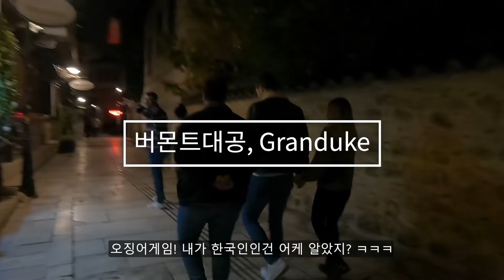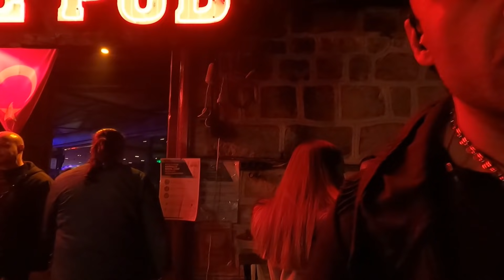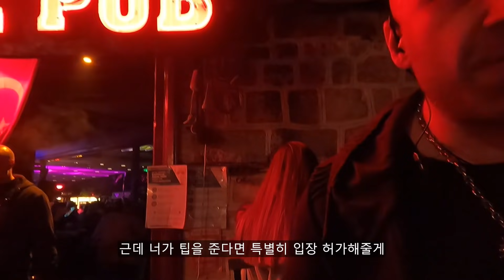남자 출입이 금지된 터키 클럽에 들어가기 (Feat. 입구컷 당함) #17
1. 터키는 위드코로나 시작한지 꽤 오래 지났습니다. 현지인들 대부분 코로나를 감기 정도로 생각하는 분위기인 듯 합니다.

2. 밤문화 영상이다 보니 중간중간 음주 장면이 나옵니다. 이점 너그러이 양해 부탁드리겠습니다.

3. 터키영상은 이것으로 마무리 되었습니다. 다음나라 영상으로 인사드리겠습니다^^

2021년도 곧 끝나갑니다. 구독자님들 모두 새해복 많이 받으세요
감사합니다

Thanks to Arcturus / Sonnori & Gravity /soundTeMP